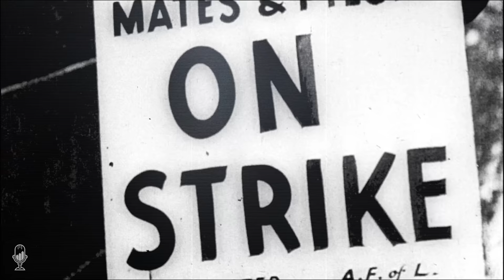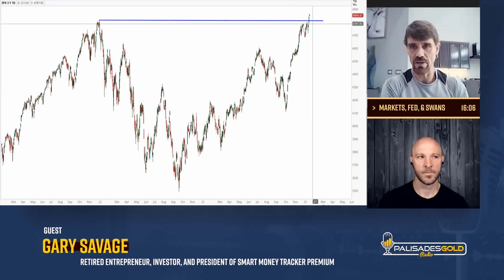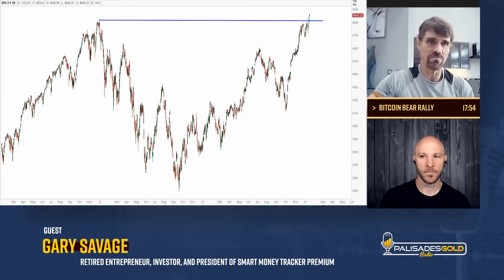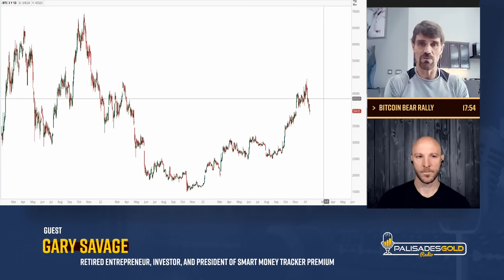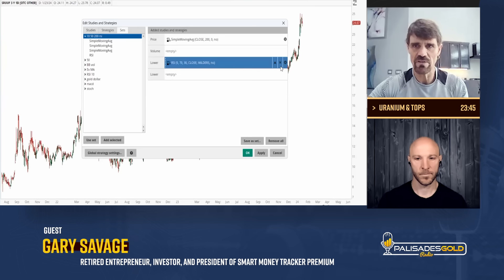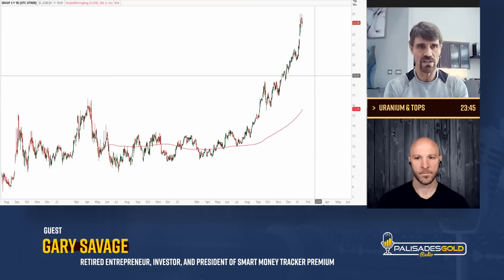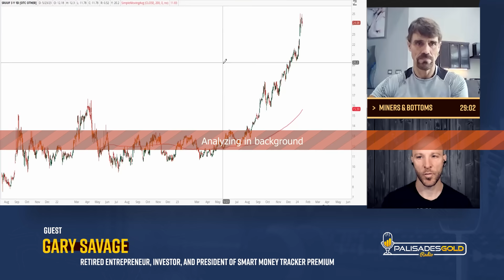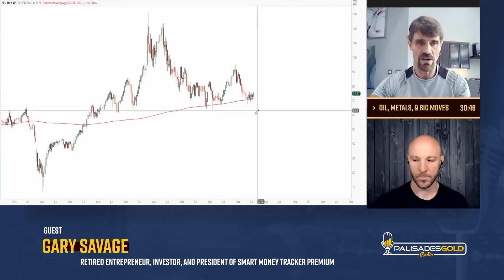Gary Savage: The Road Ahead, $100 Silver & $200 Oil - Fueling the Golden Bubble!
Tom welcomes back Gary Savage to the show. Gary is a retired entrepreneur, investor, and the President of Smart Money Tracker Premium. Gary discusses the challenging nuances of the metals market.

Savage warns of the potential for a false rally, as eager buyers rush to capitalize on a recent price action. While admitting the dollar's upward trajectory can suppress gold prices, Savage dismisses the notion that the dollar solely governs gold's cost and predicts gold prices may disregard the dollar after crossing the $2100 resistance mark. He projects the next intermediate cycle will overcome the dollar suppression. He sees potential investment benefits with mining stocks when they dip enough to be undervalued.

Savage posits an unexpected drop in the stock market, possibly triggered by an unexpected international political event, could spur the Federal Reserve to implement rate cuts and additional quantitative easing. Consequently, this could stimulate a bull market in stocks and gold, culminating in a stock 'bubble phase.’ Additionally, he warns of certain market patterns that signify a bubble in Bitcoin. Despite the recent approval of a Bitcoin ETF, Savage cautioned against the risks of markets surging disproportionately above their moving averages, referencing uranium miners as an example.

While examining the uranium mining ETF chart, Savage notes an eleven-month unbroken rally with minimal corrections, but expressed reservations about a potential "false breakout." Savage proposes utilizing stops to help manage greed in this phase of the uranium markets.

Predicting significant fluctuation in the oil market, Savage sees the chart potentially forming an extensive 'cup and handle' pattern. At some point he expects oil prices to rally. Eventually, oil prices will reach the projected $200 mark through a slow but steady buildup of value. Rounding up his analysis, Savage urged listeners to be vigilant of market trends.

Time Stamp References:
0:00 - Introduction
0:42 - Metals & Patience
3:10 - Gold & Dollar Cycles
6:16 - Opportunities?
8:10 - Thoughts on Silver
9:24 - Signals For Gold/GDX
11:28 - Sentiment & Fundamentals
13:48 - Equity Market Outlook
16:06 - Markets, Fed, & Swans
17:54 - Bitcoin Bear Rally
21:07 - ETFs & Wall Street
23:45 - Uranium & Tops
26:55 - Bubble Phase?
29:02 - Miners & Bottoms
30:46 - Oil, Metals, & Big Moves
33:30 - Wrap Up

 - Gary anticipates a false rally, positing that eager buyers amid recent price declines often misjudge real market gains.
 - He cautions that an unexpected international political event could prompt a Federal Reserve rate cut.
 - The potential for substantial fluctuation in the oil market and higher prices long-term.

Gary Savage is a retired entrepreneur living in Las Vegas. He has been investing in stocks and commodities for 15+ years. Gary is a self-made multi-millionaire and attributes his financial success to savvy investments made in owning/selling several businesses, real estate, and, more recently, the stock market. He is also a national Judo, powerlifting, and Olympic weightlifting champion and world record holder. Gary holds national titles in 3 different sports and continues to challenge himself as an avid rock climber, and recently his newest endeavor bowling (two perfect 300 games so far).

Gary's renown as a recognized trading/investment expert in the areas of precious metals, stock market, oil, and currency markets is demonstrated by his numerous internationally published articles in these market areas: Kitco, 24hGold, Gold-Eagle, Investing, 321Gold, Keyport, SilverSeek, TFMetalsReport, FuturesMag, ResourceInvestor, Silver-Phoenix, BayStreetBlog, BeforeItsNews, ETFDailyNews, TalkMarkets, JuniorMiningAnalyst, MarketOracle.UK, SafeHaven, GoldSeek, Mining, CommodityOnline, SilverMarketNewsOnline, StreetWiseReports, and InvestingNews.

Gary publishes the Smart Money Tracker, a daily and weekend market newsletter available online by subscription only, at a very modest price.  This subscription-only site provides Gary's in-depth daily commentary and chart analysis of numerous markets, including the stock, precious metals, oil, and currency markets.